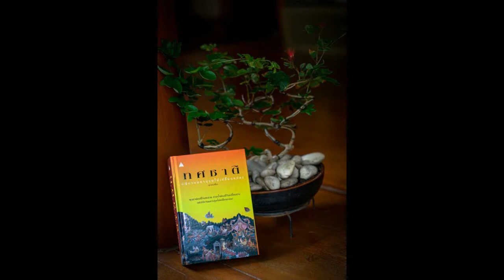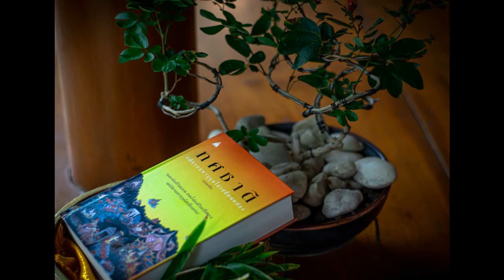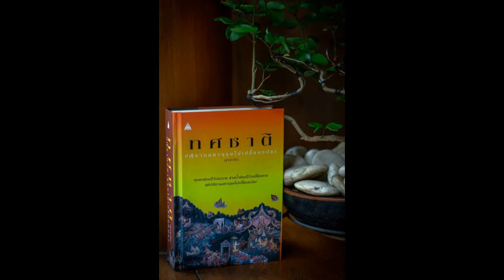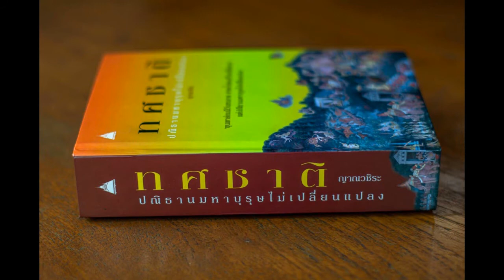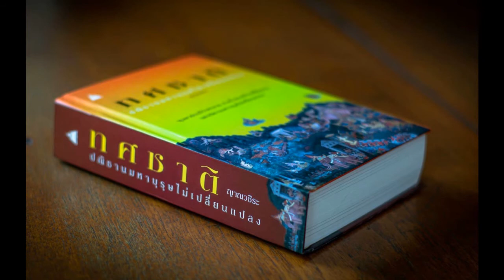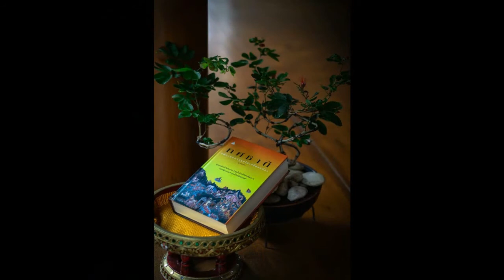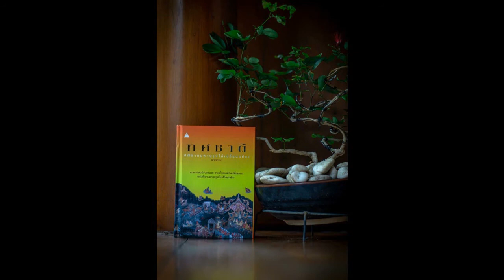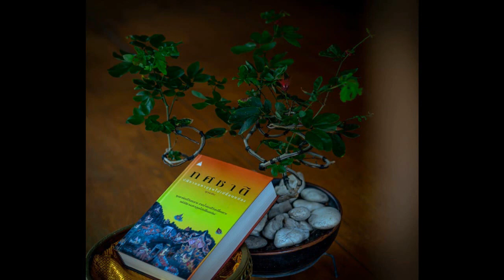ทศชาติ 005 พระเตมีย์ คัดเลือกนางนม